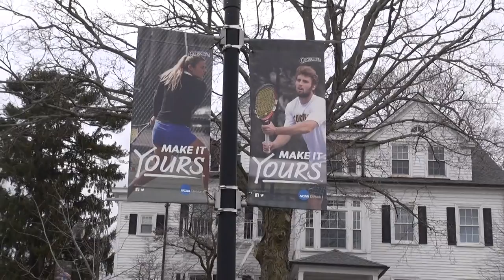InsideAthletics with Kathy Laoutaris